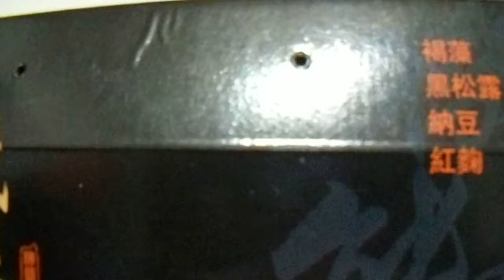貓頭鷹 大戰 挖土機 西施草本機能蛋 褐藻 黑松露 納豆 紅麴 貓頭鷹 大戰 挖土機 MOV01711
貓頭鷹 大戰 挖土機 西施草本機能蛋 褐藻 黑松露 納豆 紅麴   貓頭鷹 西施草本機能蛋 褐藻 黑松露 納豆 紅麴